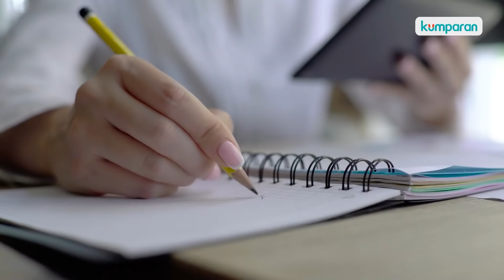Sendirian Saat Tahun Baru? Lakukan 5 Kegiatan Ini!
Selamat tahun baru 2021 teman kumparan! Meskipun di perayaan tahun baru ini kamu belum ada rencana dan nggak ada teman yang bisa diajak seru-seruan, tenang aja. Sister kumparan punya rekomendasi kegiatan seru yang bisa kamu lakukan meskipun sendirian. Dan yang pasti nggak cuman mager-mageran aja di dalam kamar. Penasaran apa aja kegiatannya? Yuk langsung saja kita intip videonya!!!